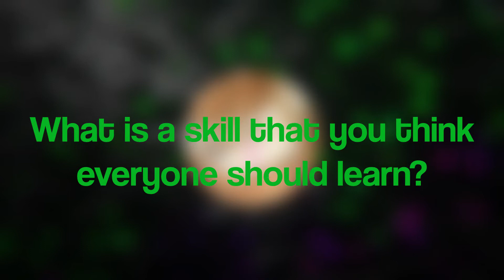"Determining Fake News" - Simba Shorts ep. 1!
In the age of disinformation, there's a ton of fake news floating around, and ANYONE using social media has seen how susceptible people can be to falling for it. Learn how to determine what's real and fake in our first episode of Simba Shorts!

Furry Valley:
Over 30 Video Games Hosted:
►Minecraft (Vanilla and Modded Servers)
►Fortnite
►League of Legends
►CS:GO
►Community Events like:
►Cards Against Humanity
►Jackbox Party Pack
►Movie and Anime Night